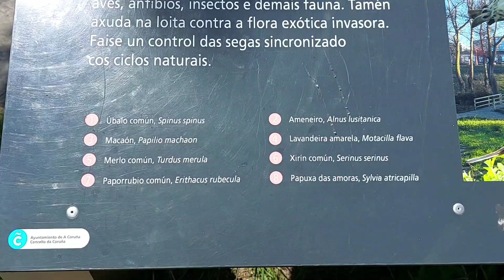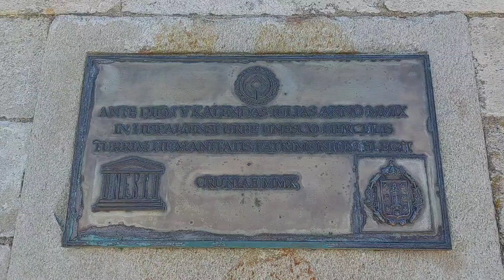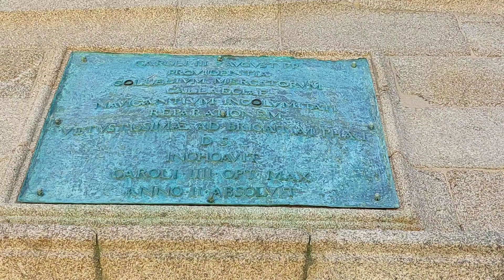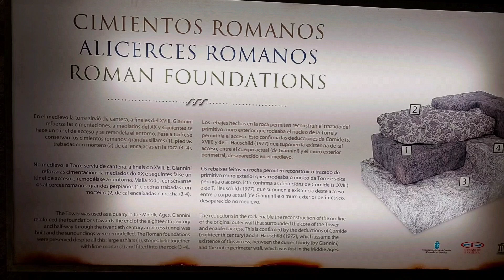A Coruña Parte 5 - Parque de la Torre de Hércules - Galicia- España